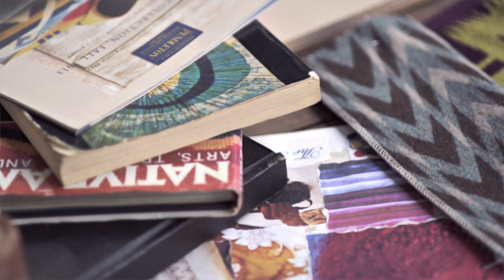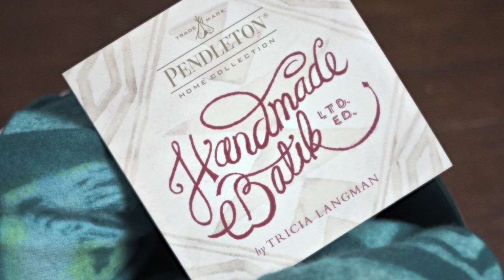Tricia Langman Batik Throws: a Limited Edition for Pendleton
Artist Tricia Langman demonstrates her hand-batiking process on virgin wool Pendleton throws. Series of two, handmade, hand-numbered, and limited edition for 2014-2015.